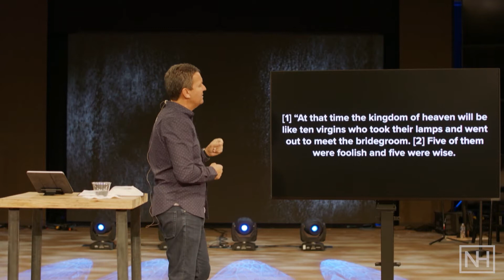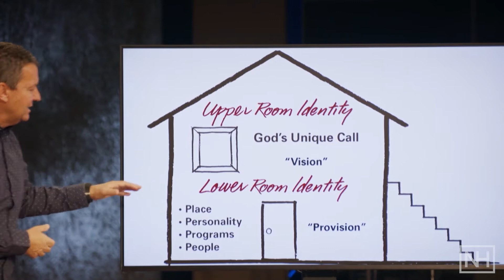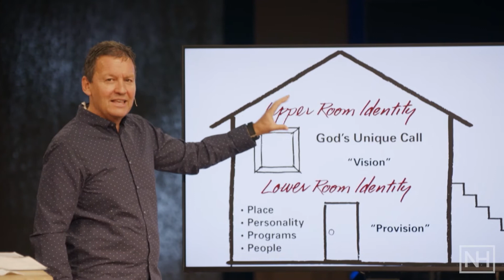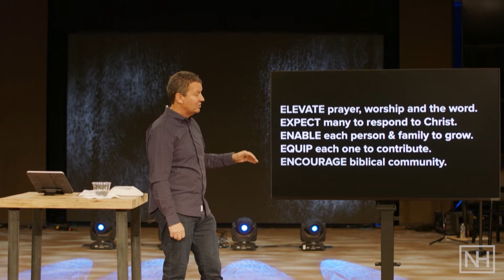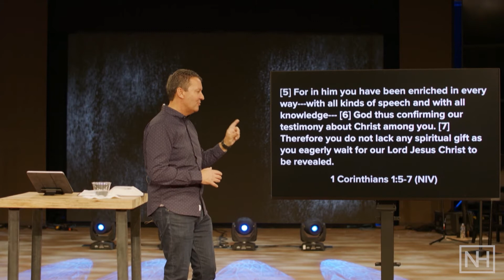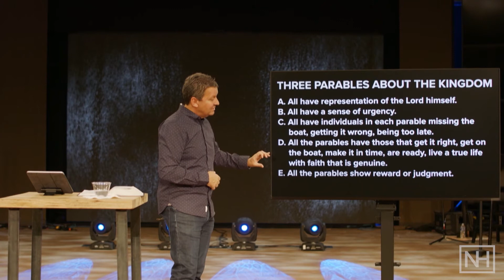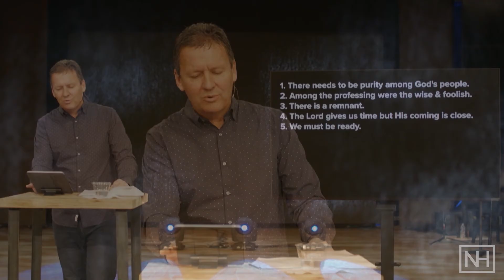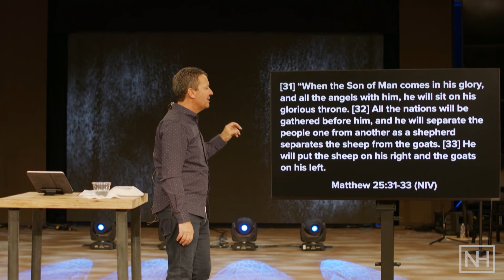True Treasure - Part 2 | Pastor Rhys Stenner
Pastor Rhys Stenner from New Hope completes the 2 week series, True Treasure, by taking us through Matthew 25:1-13.